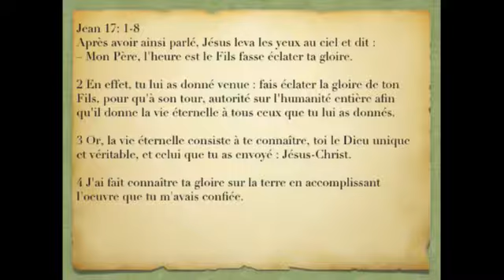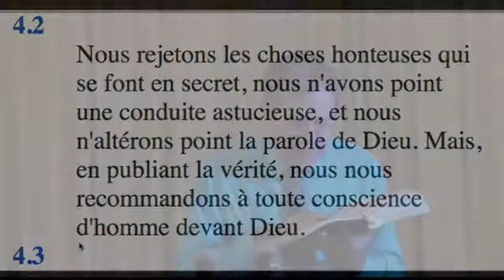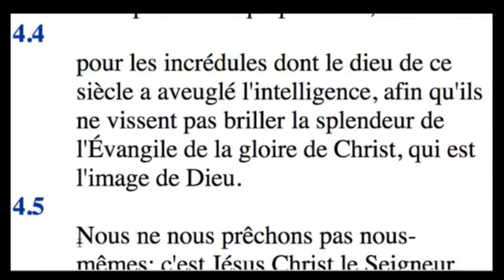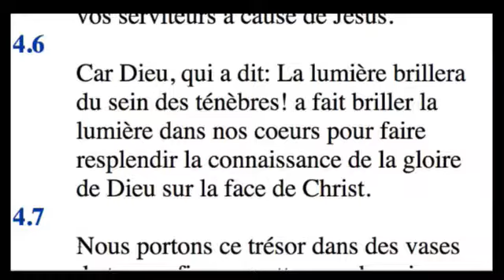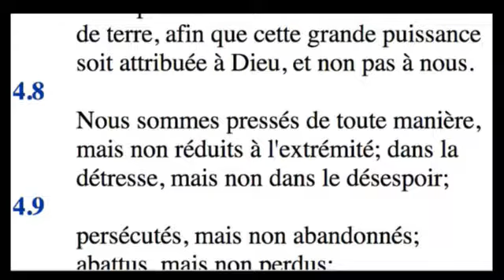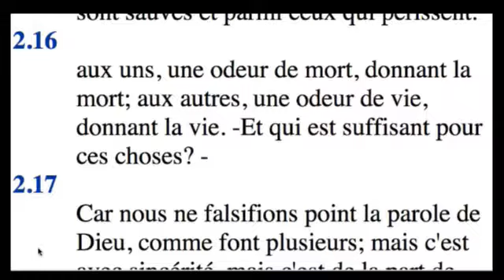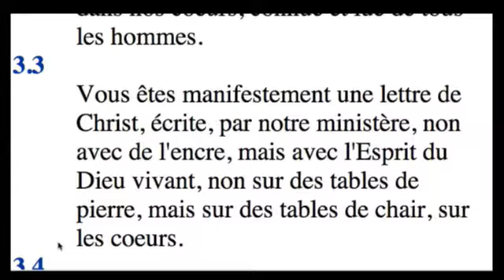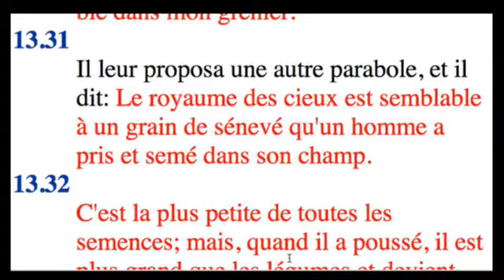Révéler la gloire de Dieu, 12 octobre 2014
M Pierre-Paul Gagné
Église Baptiste Évangélique du Saguenay